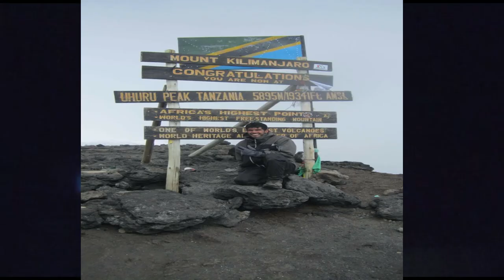Amazing AAM Munch having an Indian Prodigy Young Mountaineer - Harsh Godha on World Mountain Day ..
Amazing AAM Munch having an Indian Prodigy Young Mountaineer - Harsh Godha  despite being a Diebtic patient who achieved to be on World's fourth Highest Mountain &  Africa's Highest Mountain - KILIMANJARO .  PRIDE OF INDIA ! PRIDE OF GODHA FAMILY - HARSH GODHA .